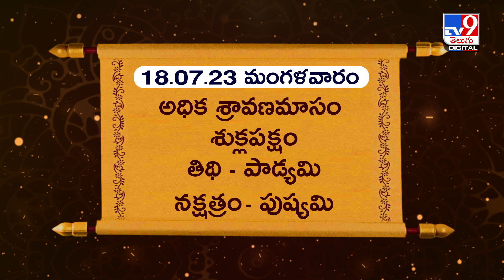Daily Horoscope: రాశి ఫలాలు | ఏ రాశి వారికి ఎలా ఉందంటే.? | 18-07-2023 - TV9 Digital